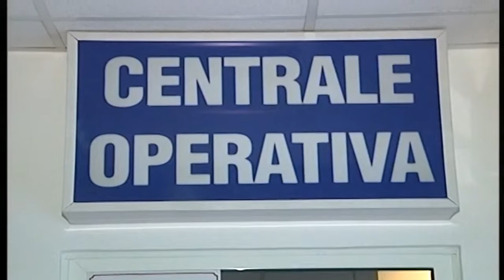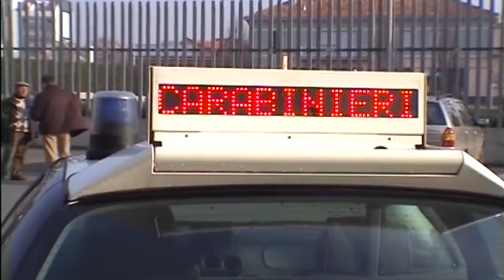RAPINA A PONZONE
Sono entrati a volto coperto e pistola alla mano nel magazzino di un’azienda tessile di Ponzone, e fatto razzia di capi in lana pregiata. I due rapinatori si sono quindi dileguati a bordo del furgone su cui erano arrivati. I carabinieri hanno subito iniziato le ricerche